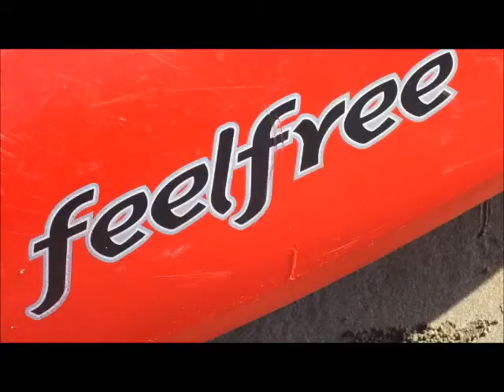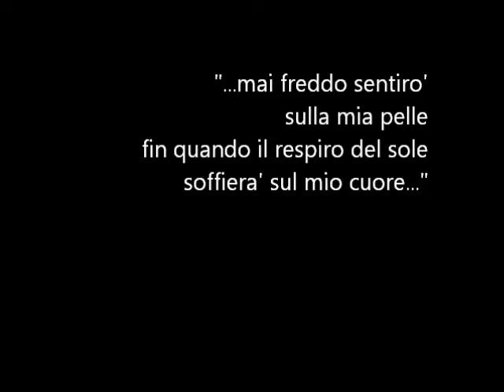PALM BEACH Ottobre 2012